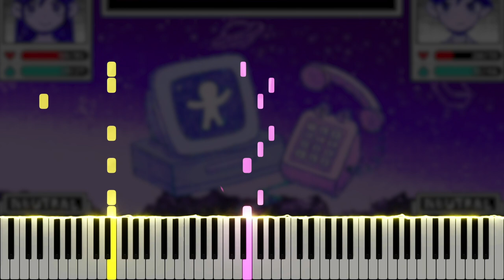Three Bar Logos - OMORI OST (Piano Tutorial)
Here is my piano cover of Three Bar Logos, composed by Jami Lynne, from the OMORI original soundtrack. OMORI is a psychological horror RPG Maker game developed by @OMOCAT143 released on December 25, 2020. If you enjoyed this, please support the original artists by purchasing the full soundtrack on bandcamp

Many thanks to Marc Straight, Emily, annapantsu, Jed Hamilton, Nikhil Nagendra, Joe Kourie, Colin Young, Paul Wiesinger, Ruby Chase, Jean Paul Torres, Alex Florias, Tyler Bennet, mysteryman, Juan Firemaster, Marty Holbus, Alex Monin, Aaron Blackwell, Damon Bowers, Matthew Harper, Michael Lliteras, Robert Lafayette, Corey Emens, Mirella's Universe, TokenTiko, Jr Sandoval, Imil Ziyaztdinov, Reon Nakata, cillia, Bea Tilmitt, Christpopher, David Shults,  P C, Jim, Syn, duy do, blue., average jō, cpxp88, MiasaurusRex, J Chao, Ti Sumet, jm, Ave., Rygalia, laiho alexi, Nick Nitro, Antonio Torres, Dan Cruz, NOEMA music, Senpai, Hunter Harris, StealthCT, Emil Stelmaszak, Synchrophi, Shy .-., woodchip _, kana, mochiya00, Rykkata, Nate Jenkins, Tanmay Deshpande, Okami Scorpio, Joseph Locke,  John Turner, HoneyElk, Kamu'i, A Alhadi Al-Aloosi, 、 、, 28号 チョモランマスイートペットボトル, , Y3E NOT4E, Dillon Baca, Noah Stelter, Chuji, Nogy, Walter Gaming, Helix, Gryff Pryce, Archeia, Jack Lee, Mario Ruffolo, Pocari, Tyrese Fowler, hoi faalhaas, Tal, Jason Dougherty, kleyna, Opolis, Erick Ornelas, Daniel Gimbrone, Miomu, Luke S, Joe Makin, TokemiVR, Alec, Pigeon Hawk, The Salty Streamer, Chris Morrison, Ningwei Gao, Cache Nich, Tyler Cabral, IsaacMurphy, Thedragmeme, TheParvizalAl, 斯 漢, Katherine Turner, Nick, Pace Daniels, Ian, happywithsugar, Jason, 청시아, Dirk, Sidhartha Roy, and SIROK SVITLAGORYE for the support on Patreon!

\\ Information \\
♬ Title ▸ Three Bar Logos
♬ Artist ▸ Jami Lynne
♬ Origin ▸ OMORI

\\ Misc. \\